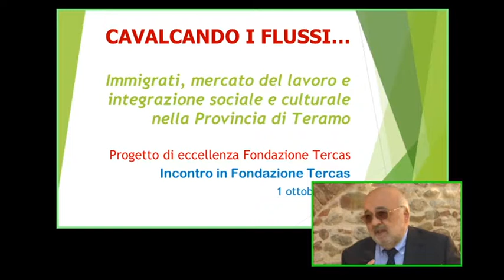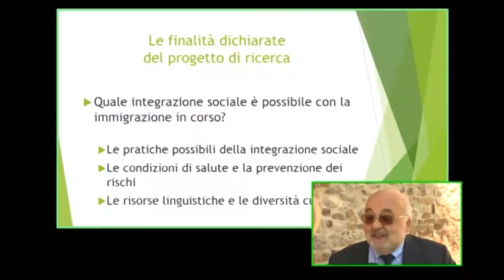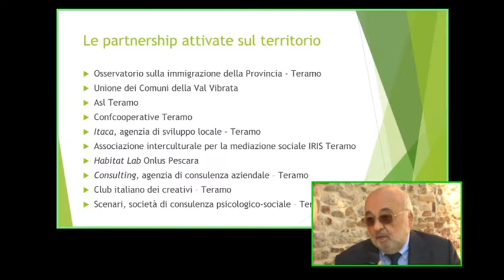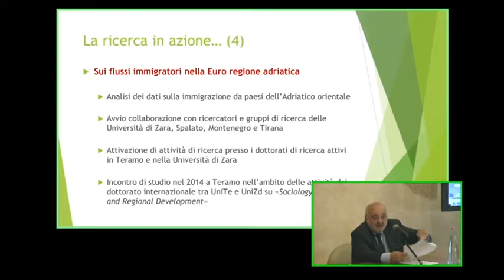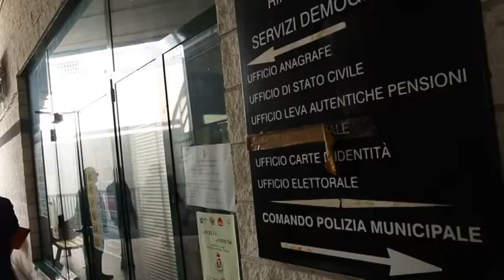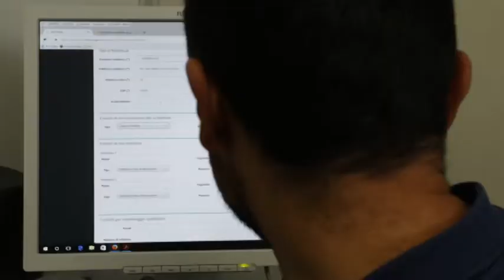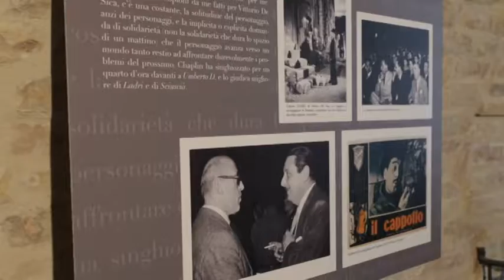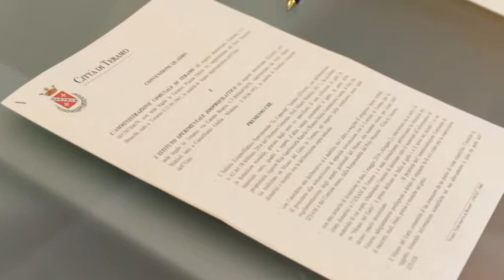Abruzzo Village, puntata del 12 ottobre 2016